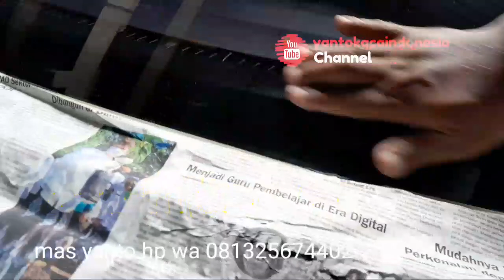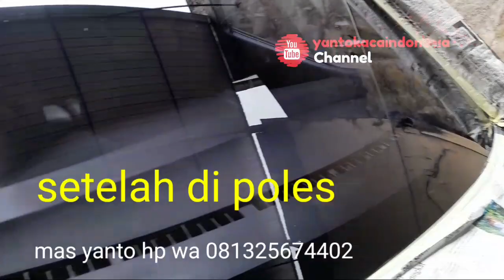poles kaca depan kia picanto bersama mas yanto